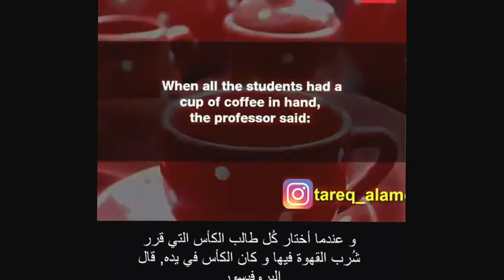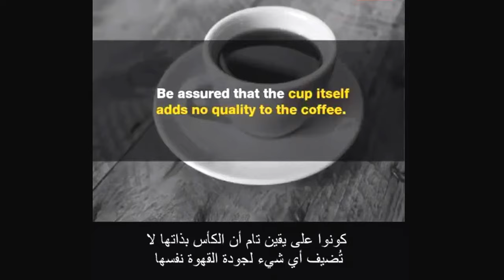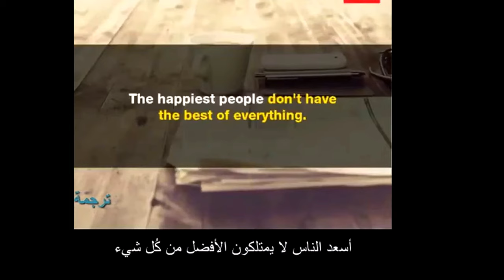Oct 15, 2017